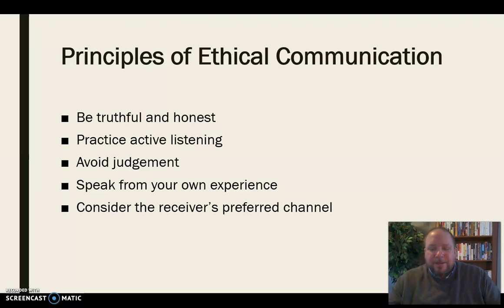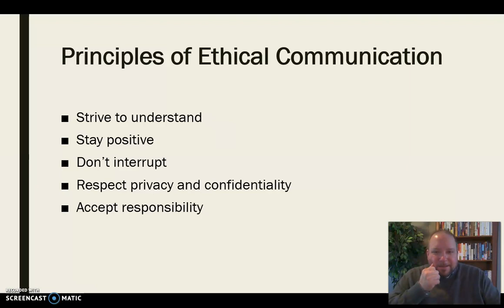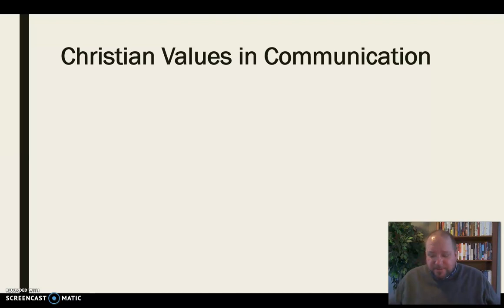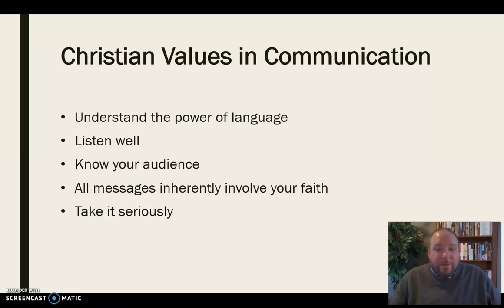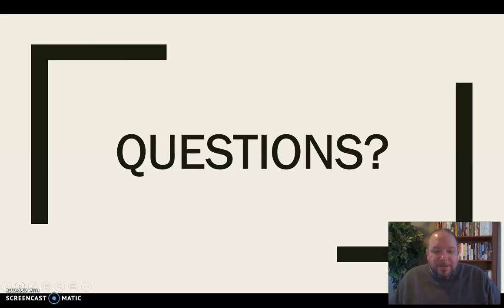Ethical Communication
Mini-lecture on the principles of ethical communication and how Christian values inform and coincide with those general principles.